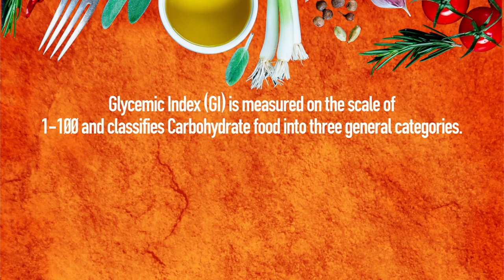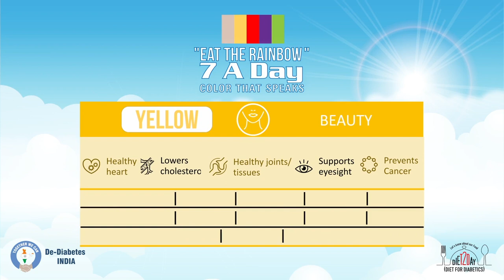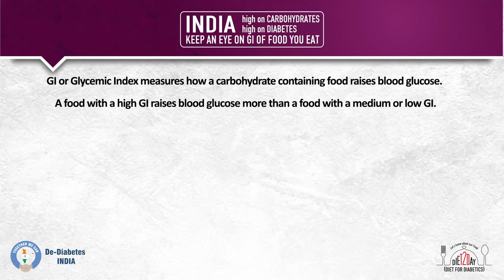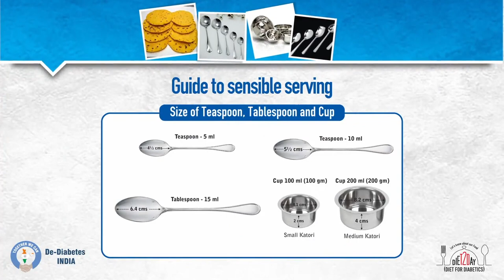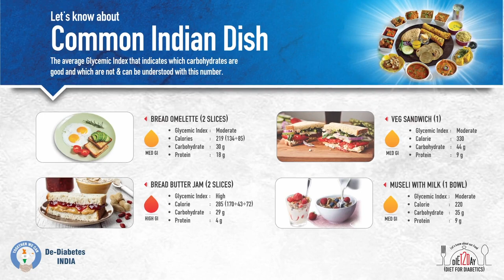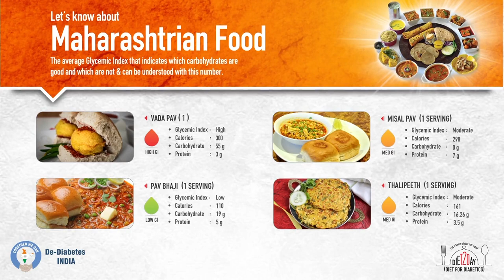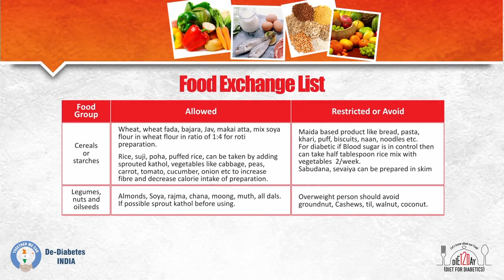Diet in Diabetes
Dietary approaches to keep sugars in control in Diabetics